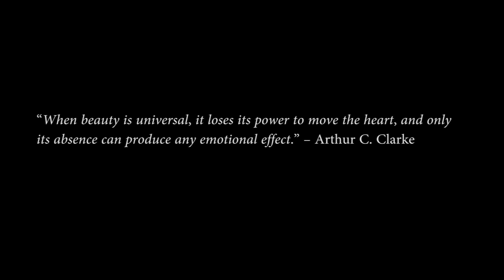ANAHATA – While Your Lips Are Still Red [NIGHTWISH Cover] feat. NAGY ZSOLT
LYRICS:

Sweet little words made for silence, not talk
Young heart for love, not heartache
Dark hair for catching the wind
Not to veil the sight of a cold world

Kiss
While your lips are still red
While he's still silent
Rest
While bosom is still untouched, unveiled
Hold another hand
While the hand's still without a tool
Drown into eyes while they're still blind
Love while the night still hides the withering dawn

First day of love never comes back
A passionate hour's never a wasted one
The violin, the poet's hand
Every thawing heart plays your theme with care